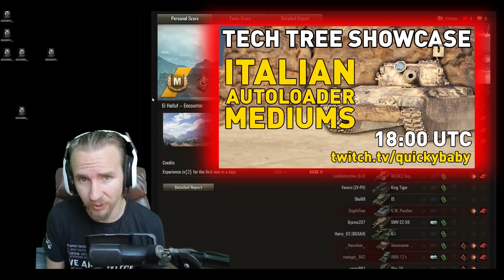NOOB SCOUT SPOT NOW - World of Tanks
We've all seen it in World of Tanks, someone at the back of the map telling your light to go SPOT NOW - but should you?